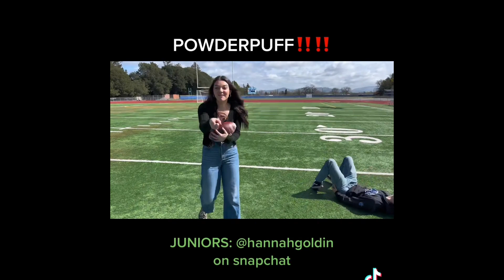Oh *** This Show Again! Friday, April 21, 2023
WSC Live presents "Oh ***, This Show Again" on Monday, Wednesday and Friday mornings, bringing you the news and announcements you need for your school day!